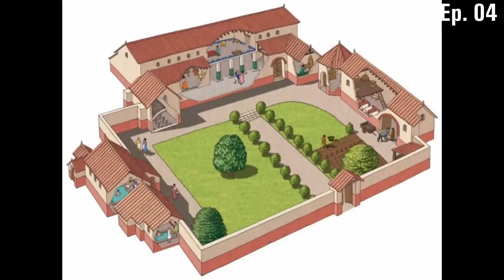TerraFirmaCraft: HardRock "The Megasode: A Starters Guide"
Welcome to TerraFirmaCraft: Hardrock, a difficult survival modpack based on the TerraFirmaCraft mod for Minecraft 1.18.2. In addition, I am using the Vexxed Visuals resource pack and Complementary Shaders.

The Following music was used (can’t link in order due to description length)
Licht und Schatten (Tokyo Ghoul) - Palademix
Weight of the World (NieR:Automata) - Lofi Lia
This game (No game No life) - Kijugo
Bauklotze (AOT) - Palademix
Comedy (Spy x Family) - Lofi Lia
One Last Kiss (Evangelion 3.1 + 1.0) - Palademix
Styx Helix (Re:Zero) - Lofi Lia
Counterattack Mankind (Attack on Titan) - Palademix
Mosaic Kakera (Code Geass) - Lofi Bliss
Living Room (Chainsaw Man) - Palademix
Sincerely (Violet Evergarden) - Kijugo
Zora’s Domain (TLoZ: Ocarina of Time) - Lofi Lia
Mitsuhas Theme (Kimi No Na Wa) - Palademix
Only my Railgun (A Certain Scientific Railgun) - Jian Lofi
Colors (Code Geass) - Kisa & Kioshi
Colors (Code Geass) - Dj-Jo
Kizuna No Kiseki (Demon Slayer) - Palademix
More than Words (Jujutsu Kaisen) - Palademix
Face My Fears (Kingdom Hearts III ) - Lofi Lia
Kyoukaisen (86) - Paul Auguste Official
Harumodoki (Oregairu) - Kisa

00:00:00 - Start
00:01:01 - World Seed & Coords
00:01:33 - Ep. 01
00:07:36 - Finding Clay
00:09:16 - Pitkiln
00:17:21 - A rough Start
00:19:13 - Preping for our first metal tools
00:27:00 - Finding Copper
00:27:55 - Making Tool Molds and Bronze
00:34:31 - Ep. 02
00:38:04 - A Good location
00:42:56 - Chests & Log Piles
00:45:04 - Early Building Materials
00:48:42 - Quest Book
00:55:09 - Charcoal pit & Charcoal Forge
00:58:43 - Stone Anvil
01:03:54 - Making A Quern
01:06:27 - Getting Raw Stone
01:10:06 - Ep. 03
01:10:12 - intro to Farming
01:14:38 - Boiled Water
01:17:15 - Crook & Silkworms
01:20:36 - prospecting
01:23:52 - Mine Supports
01:29:59 - Semi-Automated Sluice
01:37:50 - Copper Anvil
01:43:02 - Ep. 04
01:46:46 - Bee Hives
01:55:36 - Forging With an Anvil
02:04:18 - Collecting Bee's Wax
02:08:15 - Strainers
02:14:48 - Infected!
02:18:28 - Ep. 05
02:23:50 - Bismuth Bronze Anvil
02:30:03 - Tallow & Lamp Fuel
02:34:37 - FirmaLife Ovens
02:38:36 - Getting Fruit Tree Saplings
02:41:41 - Animal Husbandry
02:45:49 - Making Morter & Beer
02:51:24 - Ep. 06
02:51:34 - Vinegar & Brine
02:57:06 - Loom & Weaving cloth
03:01:55 - WAX! LEATHER!
03:11:16 - Forging on an Anvil
03:17:53 - Butcher's Delight Large animals
03:19:28 - Mixing bowl, Seed oil and more leather
03:25:49 - Create Waterwheel & millstone
03:33:38 - Ep. 07
03:36:21 - Stroage Draws
03:39:26 - Sewing table
03:44:13 - The Bellows
03:49:28 - The Mill!
03:54:44 - Dust & Cleanup
03:57:12 - Fishing
04:00:41 - Beds, Composters & curdled milk
04:07:58 - Ep. 08
04:13:46 - Kaolinite
04:16:10 - Graphite
04:19:18 - Storage, washing, composting & dust explosions
04:24:21 - Fire Clay!
04:28:42 - The Bloomery
04:34:46 - The Iron Age!
04:41:14 - Mechanical Saw
04:42:57 - Leather Flask
04:44:41 - Aquaducts